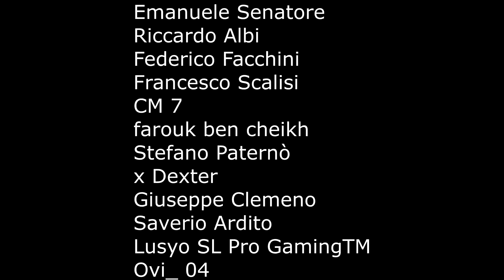GTA 5 ONLINE 🐷 TRIAL TEZERACT !!!🐷 GARE PARKOUR 🐷N*221🐷 GTA 5 ITA 🐷 DAJE !!!